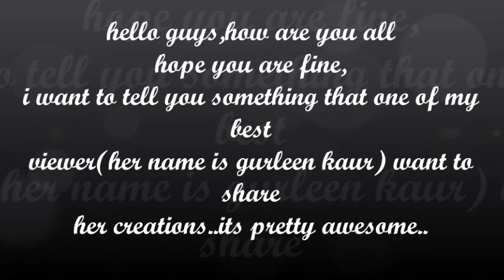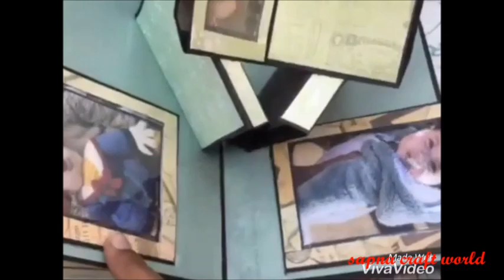pop up scrapbook made by my viewer (gurleen kaur) |SAPNA CRAFT WORLD